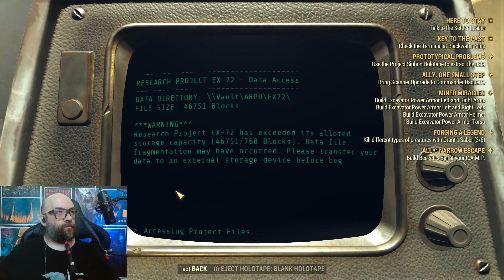Fallout 86 - Rix plays Fallout 76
I like Fallout. Fallout 1 and 2 were really close to my heart and while it's not among my favorites, Fallout Tactics was also a game I kept going back to. I didn't hate Fallout 3 as much as a lot of folks seemed to, but New Vegas was definitely far superior and easily my favorite game in the franchise. Fallout 4 was just more horrid Bethesda writing and an all around uninteresting game: if it weren't for the base building that on its own couldn't redeem the game, but definitely held promise for a future Fallout title. This future title was Fallout 76, which launched as an empty, buggy shell of a game. Coming back to it a couple of years later, I can say that the writing is still horrible, the game is ugly and buggy, the engine itself should have been abandoned a decade ago at least, but at its core, it IS a fun game. Fun in the way old Bethesda titles were. It's definitely not a boring, poorly thought out mess like Star Citizen.